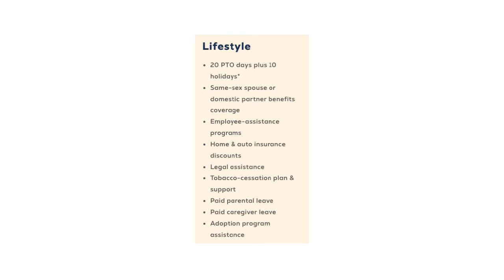Frontier Communications Corporation Employee Benefits | Benefit Overview Summary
to View or access the FREE GUIDE on how & where to go to manage (login / register / enroll) your Frontier Communications Corporation Employee Benefits Online Account website. Frontier Communications Corporation Benefits Center Phone Number & Benefit Guide will also be provided.

* Dental
* Medical
* Vision
* Life Insurance
* Prescription Drug Plan
* Accident Insurance
* 401(k)
* Financial Advisory Services
* Paid Time Off
* Holidays
* Pad Parental Leave
* Adoption Assistance
* Paid Caregiver Leave
* Same Sex Spouse or Domestic Partner Benefits
* Legal Assistance
* Home & Auto Insurance
* Tobacco Cessation Plan & Support
* Employee Assistance Program
* Commuter Benefits

Manage Your Frontier Communications Corporation Employee Benefits Account.